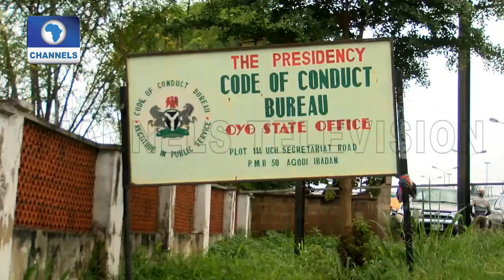Why I Published My Assets - Seyi Makinde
'I will encourage all the members of my cabinet to do the same thing,' He says.